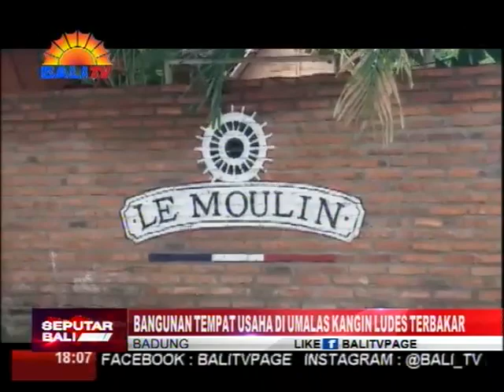BANGUNAN TEMPAT USAHA DI UMALAS KANGIN LUDES TERBAKAR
KEBAKARAN YANG MENGHANGUSKAN BEBERAPA BANGUNAN TEMPAT USAHA, TERJADI SELASA PAGI  DI JALAN UMALAS KANGIN, DESA KEROBOKAN KELOD, KECAMATAN KUTA UTARA, BADUNG. API DIPERKIRAKAN BERASAL DARI SEBUAH BANGUNAN RESTORAN MILIK WARGA ASING YANG BERATAPKAN ALANG-ALANG.